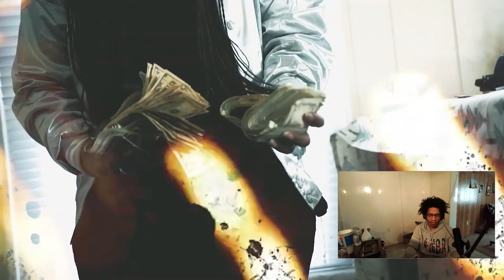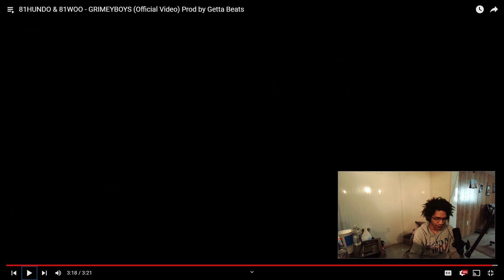81HUNDO & 81WOO - GRIMEYBOYS (Reaction)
Team Gass’n Whaz Popn